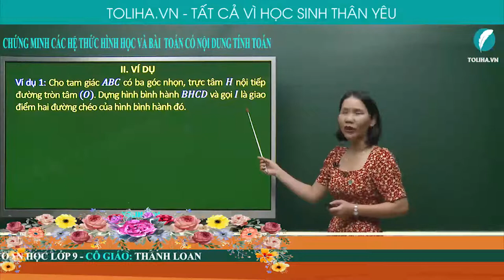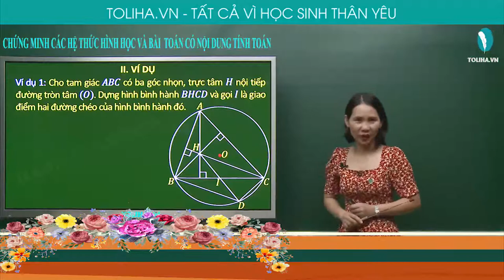CHỨNG MINH CÁC HỆ THỨC HÌNH HỌC VÀ BÀI TOÁN CÓ NỘI DUNG TÍNH TOÁN - TỔNG ÔN TOÁN 9 ( ví dụ)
VÍ DỤ: CHỨNG MINH CÁC HỆ THỨC HÌNH HỌC VÀ BÀI TOÁN CÓ NỘI DUNG TÍNH TOÁN
Học trực tuyến đầy đủ bài giảng và bài luyện tập tại: